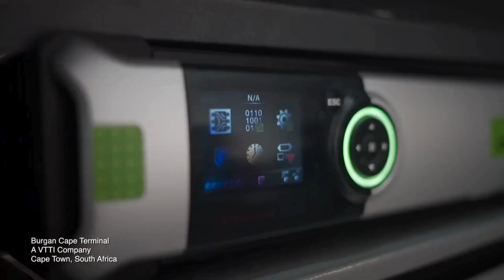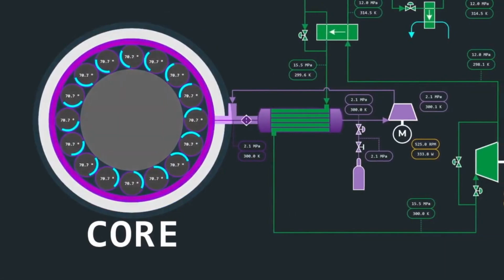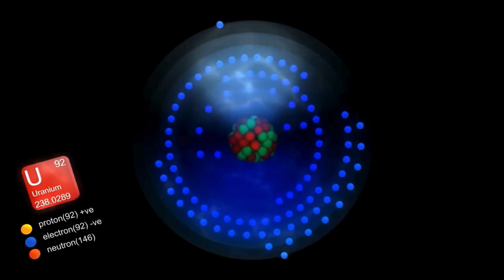Prepare to Be Amazed: SpaceX's Nuclear Revelation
Prepare to be amazed as SpaceX reveals the mind-blowing power of nuclear fusion! Did you know that the sun is a gigantic fusion reactor in the sky? Find out how it converts massive amounts of mass into energy every second, with no maintenance required. Don't worry about radiation, because even rocks have radiation.